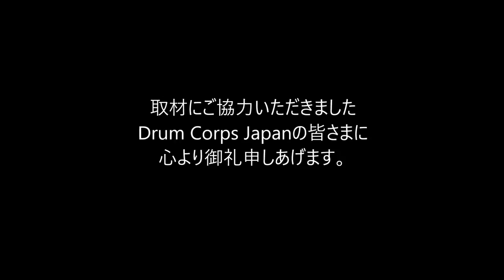2018 DCJ I&E Percussion Individual SD 2位 加藤 雅朝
2018年2月12日（月） 横浜文化体育館で行われましたDCJ I&E Contestです。

■Percussion Individual
Snare Drum 部門
2位　91.0
加藤雅朝   THE YOKOHAMA SCOUTS